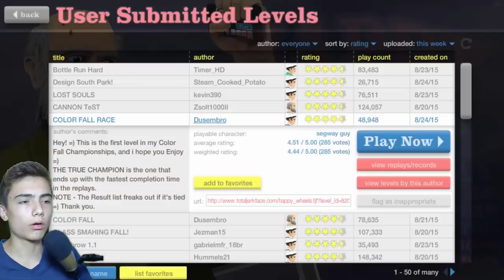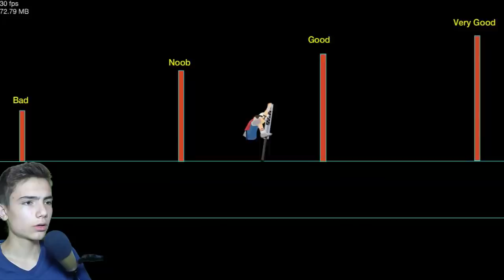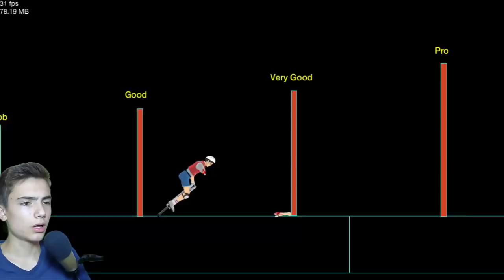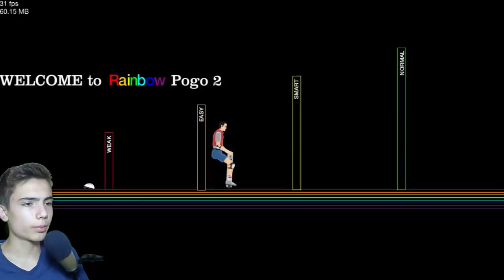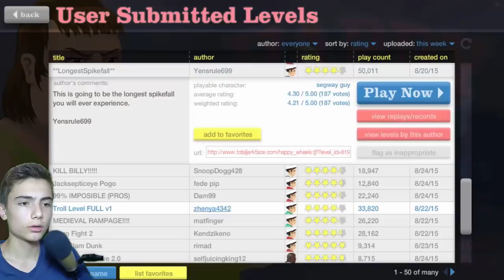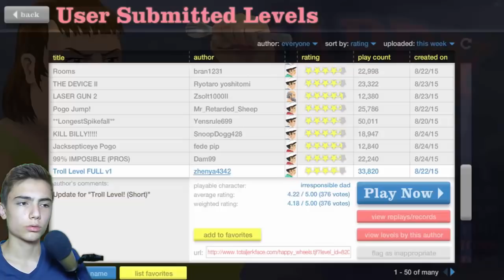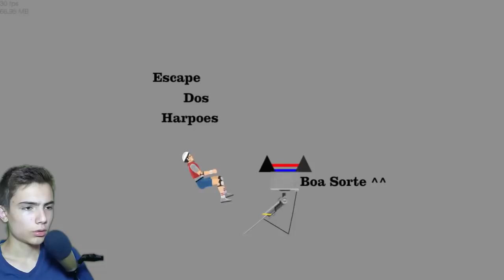YAPTIM ULAAANNN ! - Happy Wheels - Bölüm 7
Happy Wheels Serisinin yep yeni bir bölümüyle daha sizlerleyim. :)

☺ Her Gün Sabah 10:00 ve 17:00' da Yeni Video ! ☺